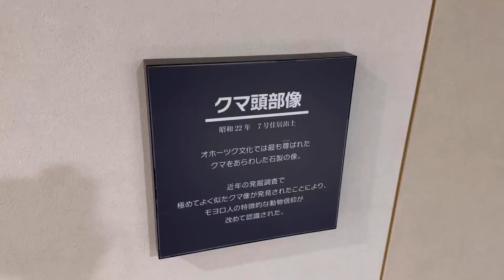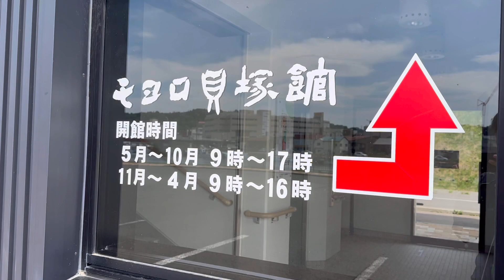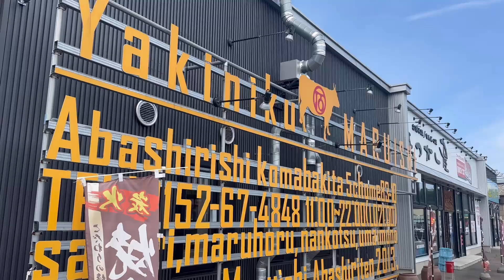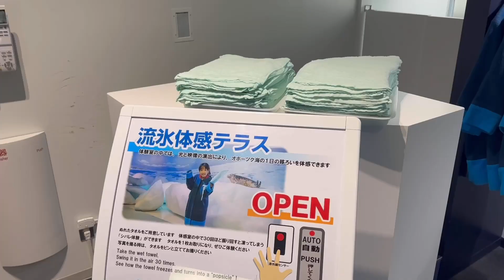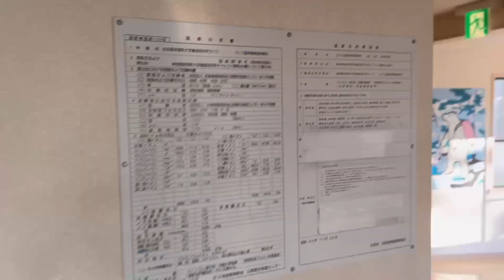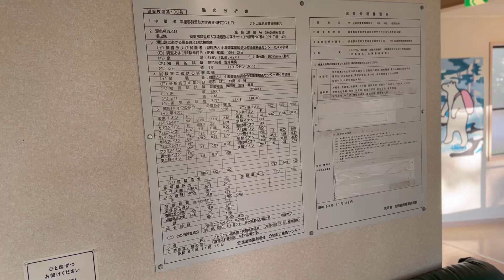#7 ﾊﾝﾀｰｶﾌﾞ北海道ﾂｰﾘﾝｸﾞ行ってきますわwww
バイク乗りながら自由気ままに生きております。愛車CT125ハンターカブとセロー250。

再生リスト
底辺バイク乗りの日常【vlog】

kaijiitoh66